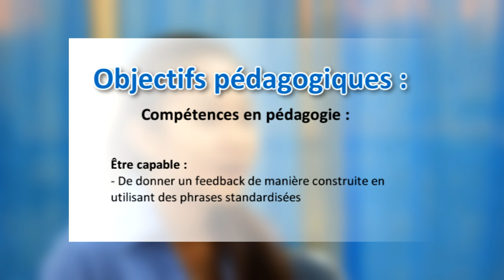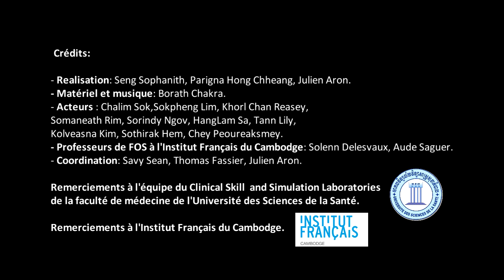5.2 Resume au patient: Feedback